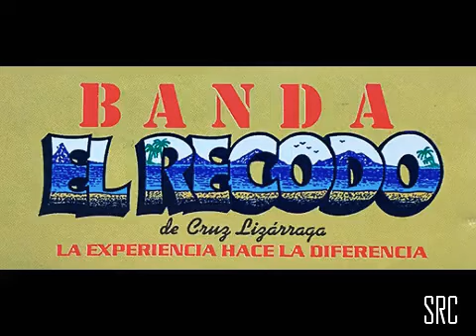Te lo pido por favor- Banda el Recodo